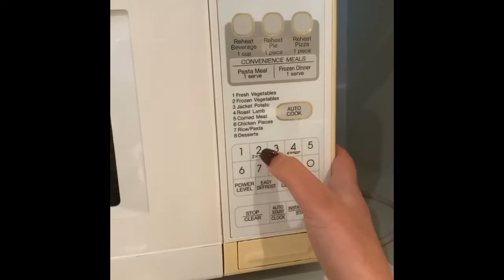How to: Make a Hot Towel at Home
Try this simple hack for an easy way to pamper yourself during
Step 1. Roll up a face towel
Step 2. Wet it
Step 3. Choose your favourite essential oil and use a few drops
Step 4. Heat towel for 25 seconds in the microwave.
Perfect for taking off your makeup or when doing an at home facial